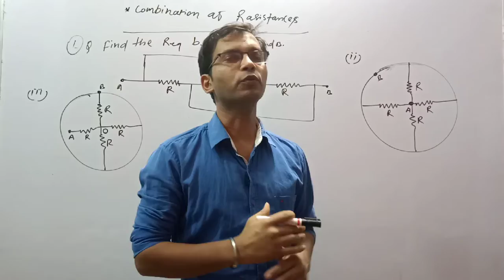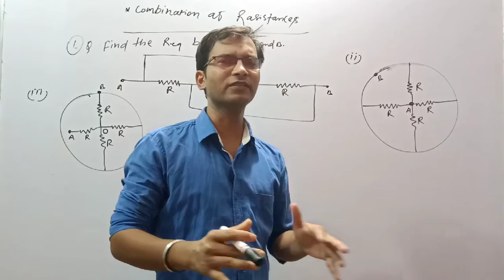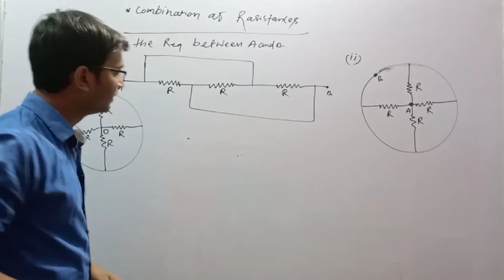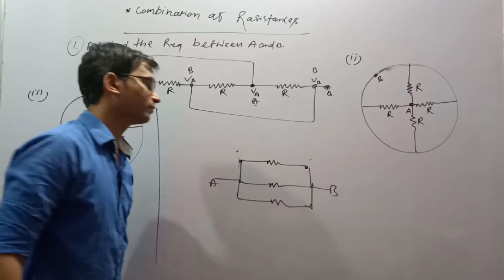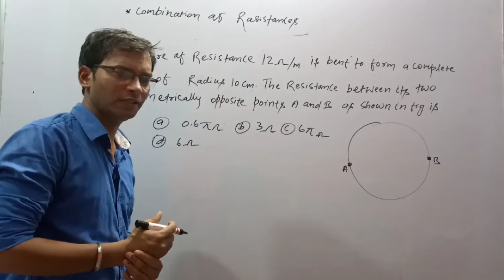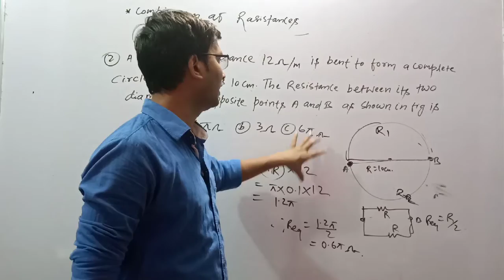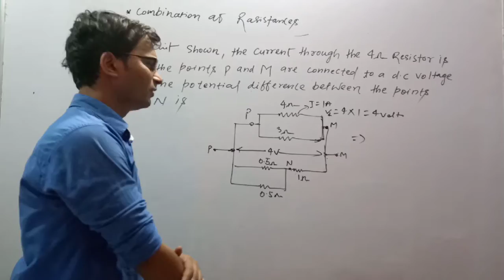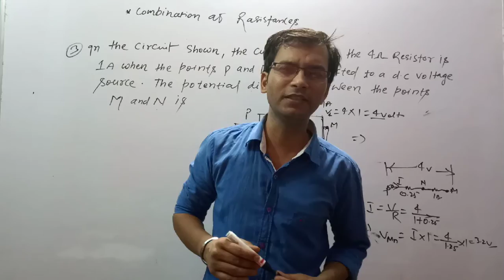Problem on Combination of Resistance |Current Electricity-01| physics crash course for NEET 2020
this video covered questions on Combination of Resistance
For any doubt you can message on this.